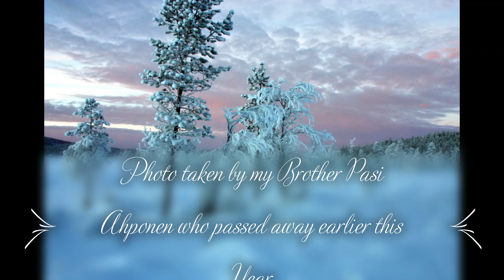CHRISTMAS ACTIVITY IN THE SKY 👆👆 - NordicPARAUFO 👆👆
🌎❤merryxmasmerryxmasmerryxmasmerryxmasmerryxmas♥🌎

Please choose the best resolution available 1080 HD, and watch in WIDE screen!
Filmed today from my yard  👓👓👓

MERRY CHRISTMAS 🌲🌲🌲

Note! Please take in account that these videos on this channel represent only my view of life and none of them were certified in scientific way. You have free will to choose whether you accept these sightings or not .. :) I´ve been observing the surroundings in my area for some years now and I´m convinced that we are facing very intriguing phenomena that is related to the light energy which origin might be either cosmic or spiritual.

(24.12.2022 Finland, North Europe, Earth)